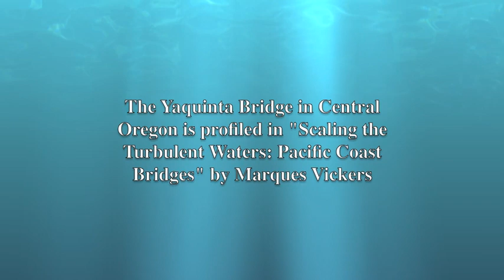An Aging Masterpiece Crosses Oregon’s Yaquina Bay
Yaquina Bay became the final ferry crossing along Oregon’s Interstate 101 and a formidable engineering challenge. The Yaquina Bay Bridge was one of designer Conde McCullough’s final masterpieces. The span opened in 1936 following his sabbatical the year before to assist in the construction of the Pan-American Highway in Costa Rica. Upon his return, he would never design a subsequent bridge.

The tall concrete obelisks accentuate the decorative Art Deco and Art Moderne design elements. Expansive steel arches offer pedestrians a distinctive panorama view of Newport’s embarcadero and coastline flanking the 600-foot span. The narrow width has been criticized for being unaccommodating to seasonal tourist traffic and bicyclists.  Considering the era of its opening, automobiles had yet to over saturate the culture.